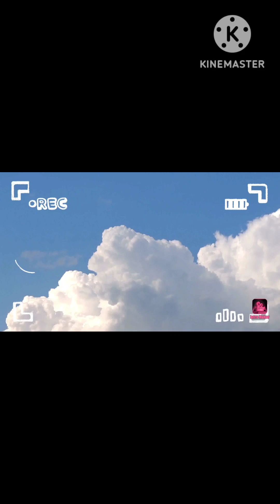chillim guff 😱🔥 rara ❤️